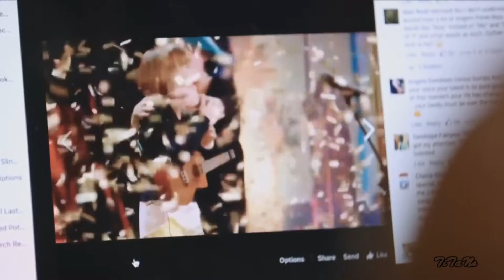America's Got Talent 2016 Grace VanderWaal All Audition